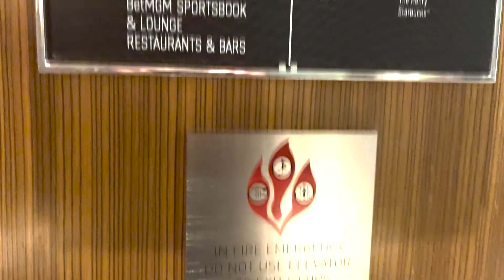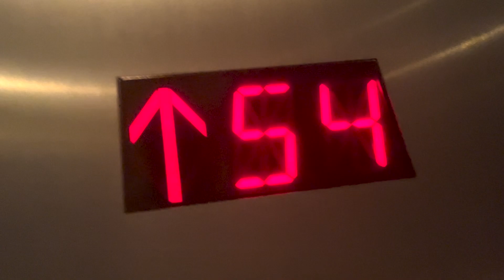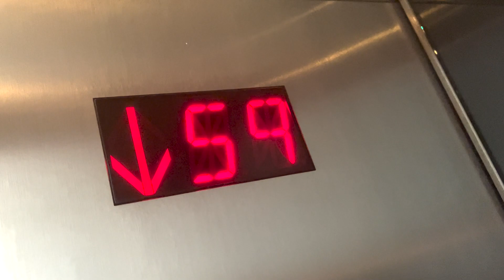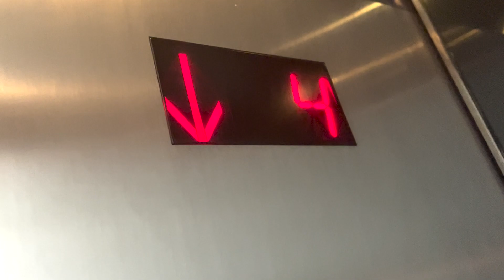1000 FPM ThyssenKrupp Traction High Rise Elevators at The Cosmopolitan Chelsea Tower, Las Vegas NV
Filmed Feb 22nd 2023

Pretty much just as fun as the Boulevard Tower High Rise, but the Boulevard goes 1200 FPM, these go 1000.